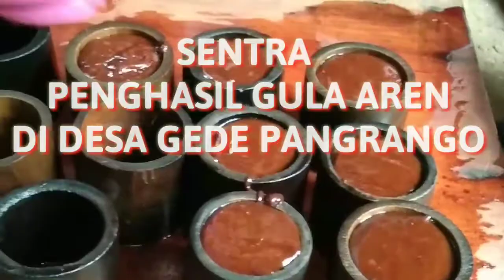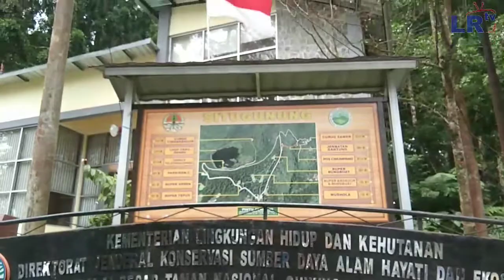POTENSI USAHA GULA AREN DI GEDE PANGRANGO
Pengolahan Gula Aren di kaki gunung Gede pangrango kadudampit Sukabumi

Gula aren atau Gula merah adalah pemanis yang dibuat dari nira yang berasal dari tandan bunga jantan pohon enau. Gula aren biasanya juga diasosiasikan dengan segala jenis gula yang dibuat dari nira, yaitu cairan yang dikeluarkan dari bunga pohon dari keluarga palma, seperti kelapa, aren, dan siwalan.

pohon aren yang mempunyai nama latin nya  Arenga pinnata, sering di ambil niranya atau masyarakat sunda sering menyebutnya dengan sebutan lahang. Gula aren umumnya digunakan sebagai pemanis tradisional di wilayah Asia Tenggara dan Asia Selatan.

Gula Aren salah satu komoditi yang di gunakan masyarakat indonesia khusunya, asia dan di dunia pada umumnya.

Gula aren atau Gula merah yang berbahan dasar dari lahang atau nira pohon aren, yang banyak tumbuh di lahan-lahan dataran dan tebingan sering di manfaatnya masyarakat petani gula merah dengan cara di sadap niranya.

Kartika salah satu petani gula aren di kp bobojong kedusunan cijagung 1. Rt 22 rw 02 desa gede pangrango kecamatan kadudampit Sukabumi, sudah sejak umur 10 tahun bergelut di usaha gula merah, dirinya setiap hari memanen 10 dari 100 pohon nira yang ia tanam untuk di jadikan bahan dasar gula merah.

Tak ayal, di awal perjalanannya banyak rintangan dan kendala dalam usaha gula aren, terutama dalam market penjualan. Dengan ketekunan nya, kartika yang saat ini mengembangkan wisata stay kp lahang di bantu anak dan keluarga sekitarnya. Mampu membuat trobosan baru dengan membuka wisata kp lahang.

Aren yang ia panen perminggunya nya mampu menghasilkan 200 liter nira dengan rata rata perhari 30/40 liter Untuk diproduksi menjadi gula merah. saat ini kartika  kewalahan pesanan gula merah karna bamyaknya pesanan. Pembeli beralasan karna gula yang di produksi oleh kartika asli tanpa bahan dasar campuran lain.